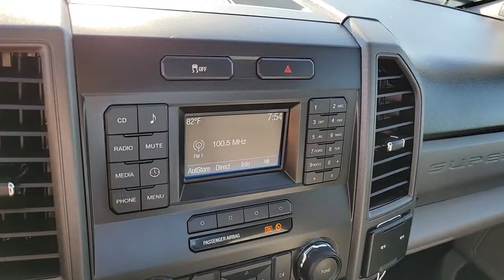2018 Ford F-250SD Las Vegas, Henderson, North Las Vegas, Boulder City, Mesquite, NV P1141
Oxford White Used 2018 Ford F-250SD available in Henderson, NV at Jaguar Land Rover Henderson. Servicing the Las Vegas, Henderson, North Las Vegas, Boulder City, Mesquite, NV area.

Welcome to the all new Jaguar Land Rover in Henderson, NV. We recognize that it's New to You! All of our vehicles are hand picked and inspected and come with a 100% guarantee for 30 days. This vehicle includes the following options:brbrBACKUP CAMERA, AUTOMATIC HEADLIGHTS, ALL NEW CABIN AND A/C FILTERS, NEW WIPERS, FRESH OIL CHANGE, ONLY 7K + MILES, LOOKS BRAND NEW, AWESOME WORK TRUCK, 4.2 Center-Stack Screen, Air Conditioning, Bright Chrome Hub Covers & Center Ornaments, Chrome Front Bumper, Chrome Rear Step Bumper, Manual Telescoping/Folding Trailer Tow Mirrors, Perimeter Alarm, Power Equipment Group, Power Front Seat Windows, Power Locks, Power Tailgate Lock, Radio: AM/FM Stereo/Single-CD/MP3 Player, Remote Keyless Entry, Steering Wheel-Mounted Cruise Control, XL Value Package.brbrOxford White 2018 Ford F-250SD XL RWD 6.2L V8 EFI SOHC 16V Flex Fuel 6-Speed AutomaticbrbrPriced below KBB Fair Purchase Price! Recent Arrival! Odometer is 48172 miles below market average!brbrbrAwards:br  * 2018 KBB.com 10 Most Awarded Brands   * 2018 KBB.com Brand Image Awards